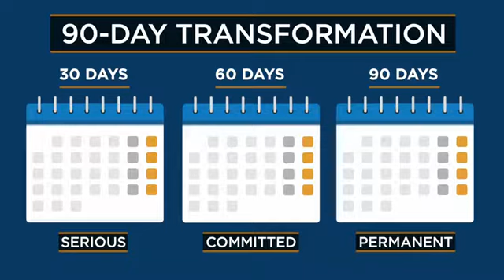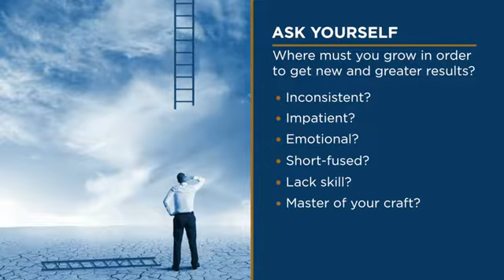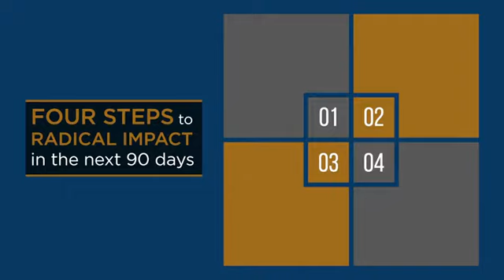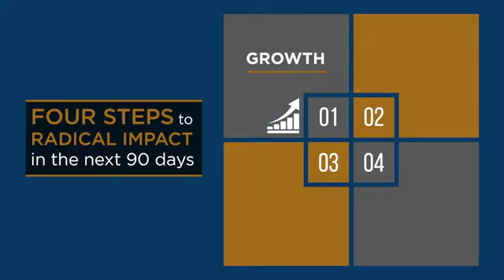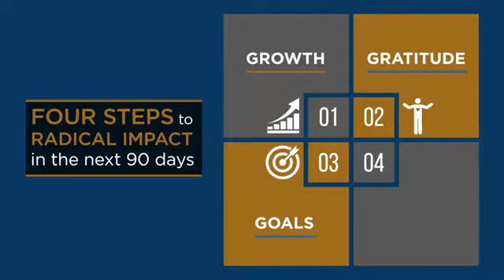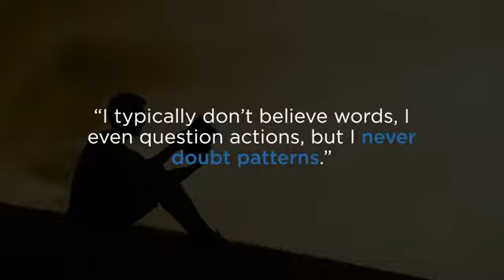Proven Plan To Your Goals